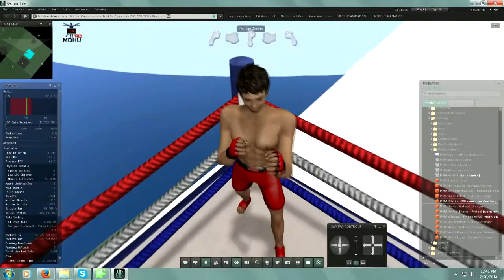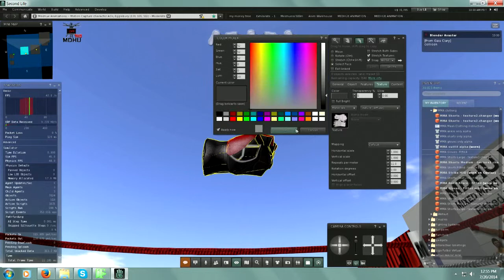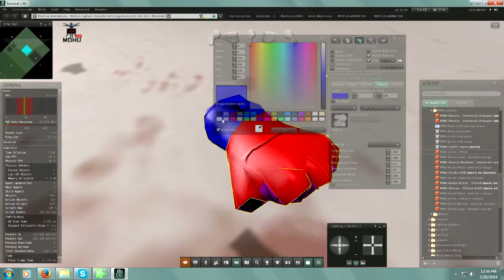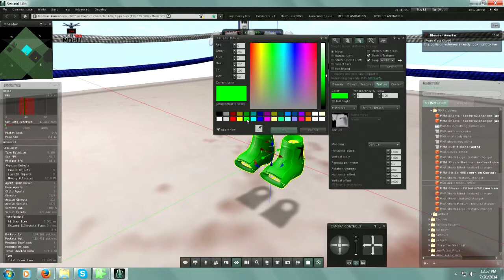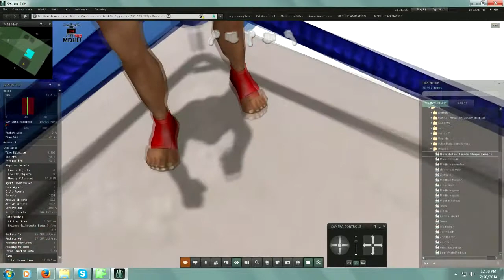MMA clothing for Secondlife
This a product demo of some Mixed Martial Arts clothing that I created for the virtual world of Secondlife. The clothing is Fitted Mesh, and should form to fit any human avatar.